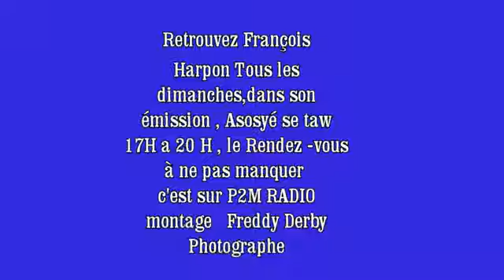J'ai Décidé / ZOUK 2016 Découvrez le nouveau clip Zouk 2016 de MOZE